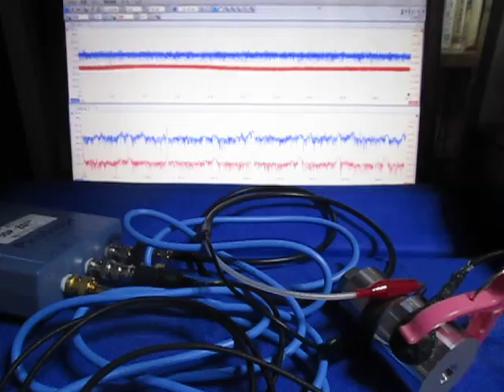オリジナル超音波実験 ultrasonic-labo